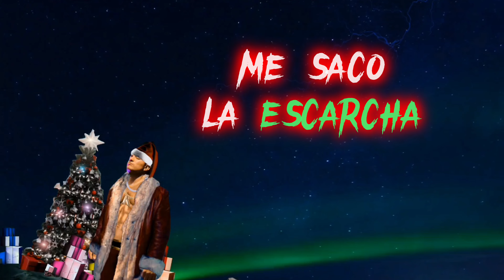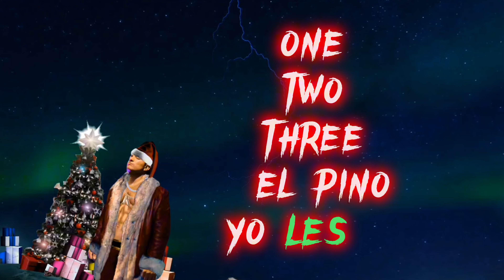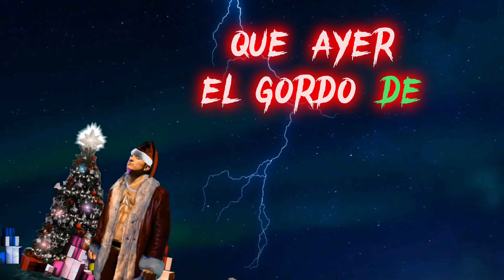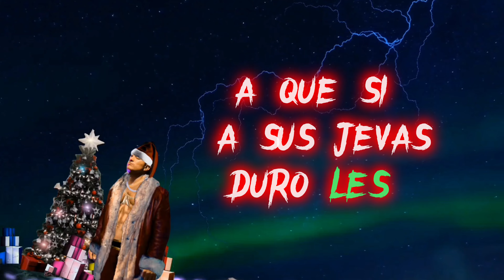La Jerarkia Pres. Kared - Viva La Navidad (Offical Lyric Video)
Edited by Anthony Cordero.
Produced by G&G Music.

Executive Producers: John Gabrem, Charls Gabrem.

Composer: Jonathan A. Gabriel Hernandez, Eduardo Marquez Aguilar, Angel Omar Jimenez Alfaro.
Producer: John Gabrem, Omar "El Jerarka"